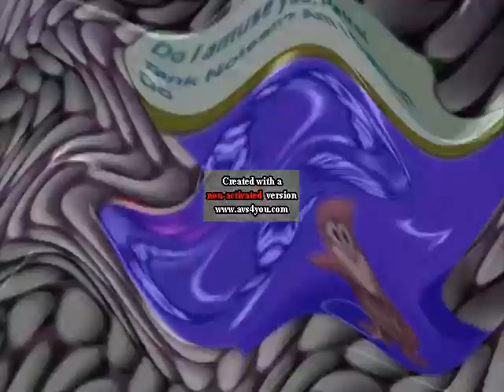Klasky Csupo Gets Interrupted Add Round 12 Color Effects Exo^3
Ethan Marie's Alt Account makes Exo^4.